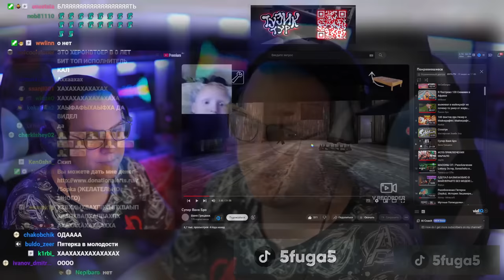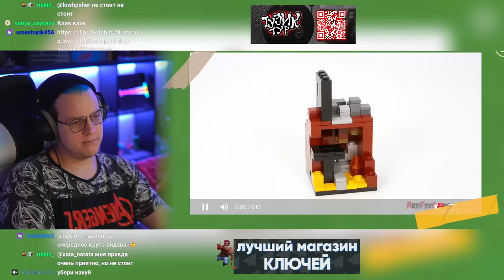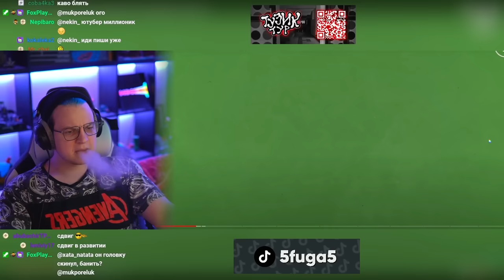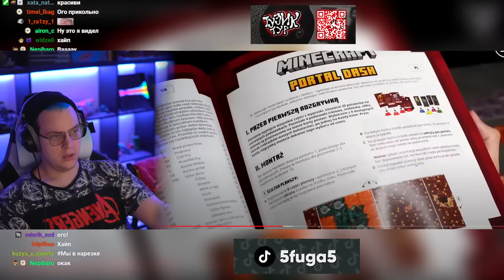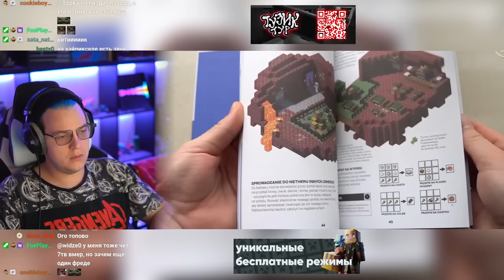Пятёрка Ахал с Неркина ШОК ! 100 Фактов про Не (Нарезка стрима ФУГА TV)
Пятёрка Ахал с Неркина 24 раза ШОК ! 100 Фактов про Не (Нарезка стрима ФУГА TV)